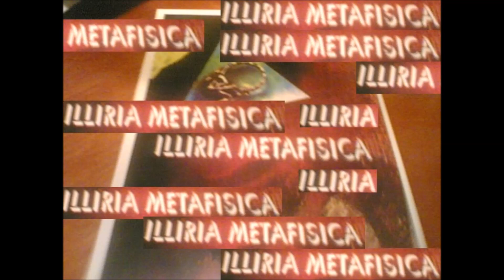303 Nation - Magic Fingers (1993)